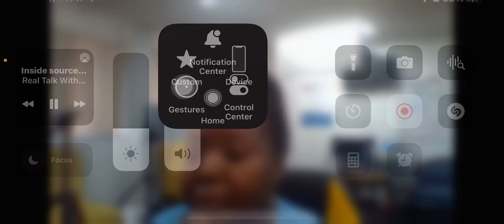The truth on what’s going on with straight drop, I don’t not own rights to video